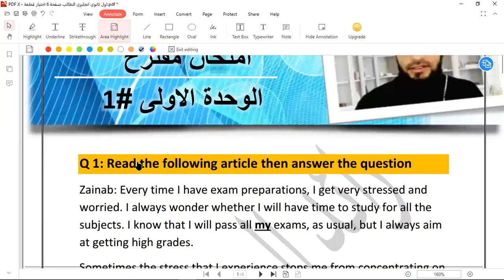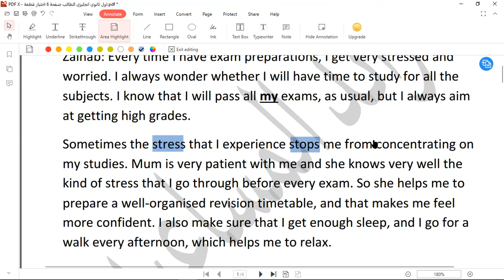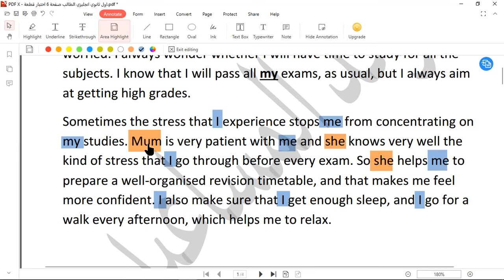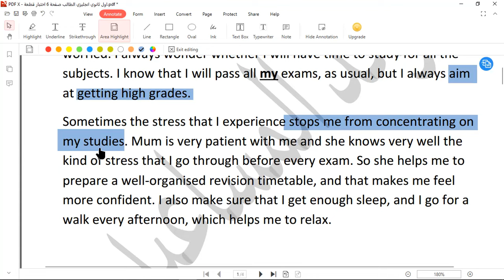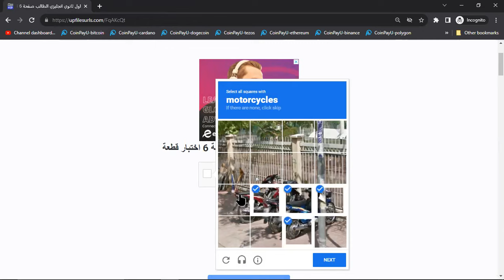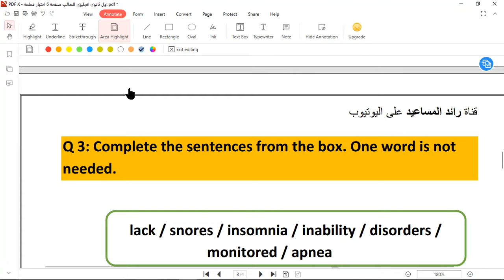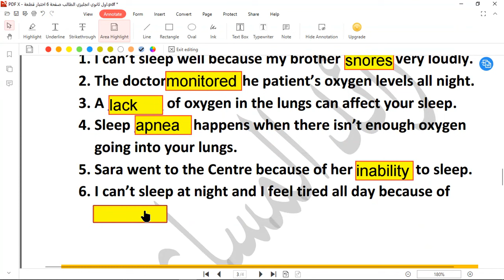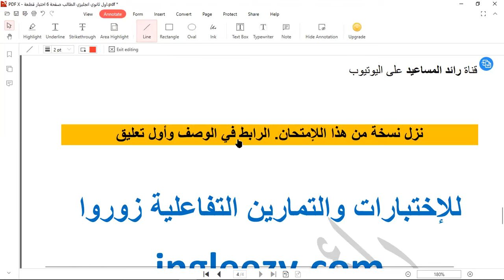اول ثانوي انجليزي الوحدة الاولى امتحان مقترح + مراجعة ، رائد المساعيد شرح المنهاج الاردني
👇شرح منهاج 2023 / 2024 ، مجموعة روابط مهمة👇
👇رابط تنزيل الامتحان👇